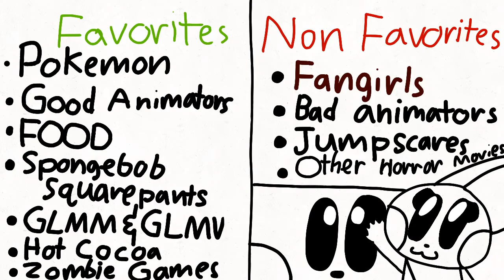Hello, People of YouTube!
This is a introduction of me. So, yeah enjoy! 😉✌️